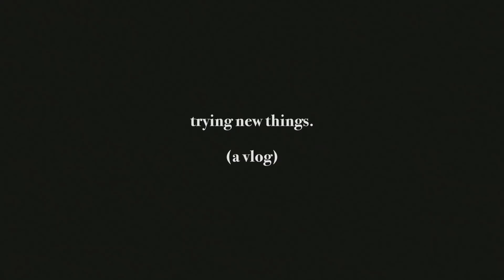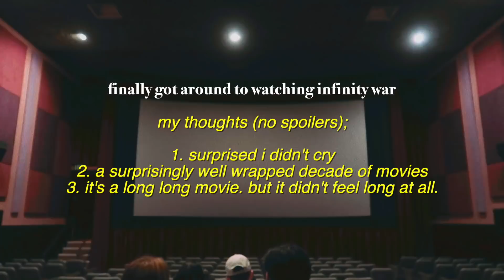(uni vlog) developing film & trying new things ◇ Michelle Choi | The Seoul Search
- green shirt: topshop (similar
- shorts: brandy melville
- film i used: kodak
- film camera: pentax
- embroidered throw pillow: ikea
- red/yellow throw pillow: ikea
- grey towel: target
- reusable cup: keep cup
- belt: levi's (similar
- denim jacket: levi's
- pullover: brandy melville
- scrunchie: brandy melville

- Final Cut Pro X
- Motion 5
- Fujifilm XT-3
- iPhone XS

Photos:
- Affinity Photo
- Affinity Designer
- Lightroom